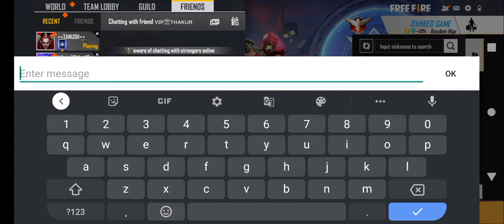My free fire game play 😂❤️// love you free fire 🔥🔥🔥